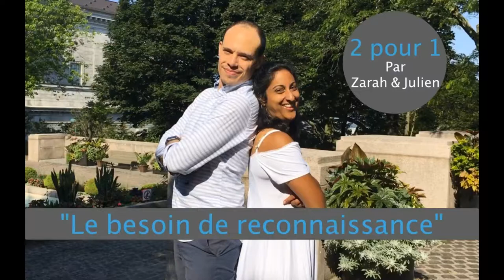[2 pour 1] Comment se faire RECONNAÎTRE à 100% par les autres - la reconnaissance ? 🙋🏻‍♂️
Le 2 pour 1, ce sont des capsules crées pour t'inspirer, t'apporter du plus au quotidien, des outils, des astuces, une meilleure compréhension de toi-même, et surtout te pousser à réfléchir, agir différemment et grandir sans plus attendre !

Donne du sens à ta vie, passe à l'action, tu es magique !

Zarah & Julien

Y a du lourd disponible juste ici : "Tout ce qu'on t'a dit sur la psychologie est FAUX !"